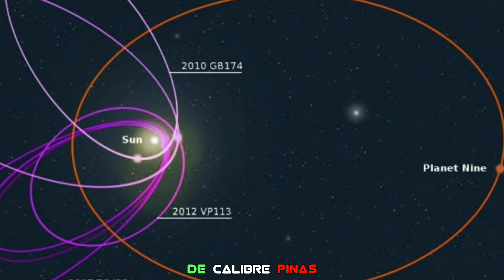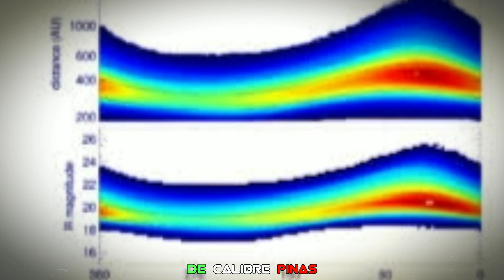BAGONG PLANETA sa ATING SOLAR SYSTEM NADISKUBRE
Sa videong eto inyong matutunghayan ang Planet 9 na magiging kapalit ng Pluto na na-demote bilang Planeta

Paano nga ba eto na-detect ni Mike Brown at ni Konstantin Batygin?

Related Channel

Kaalaman
ClarkTV
LeonMata Tibi
Kaalam PH
Tinagalog
Jevara PH
Tinig Ph
Bulalordyt
Gazebo
Sangkay Janjantv
Munting Kaalaman
KRA Stories
MarkTianz TV
DRIN TV
De Calibre PINAS

Due to the social nature of this site, This channel may make use of copyrighted material.